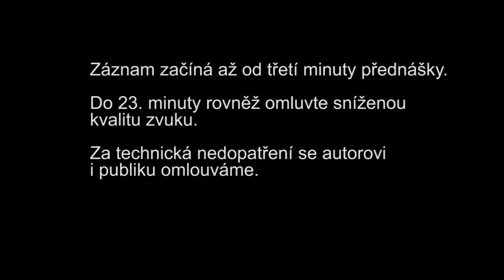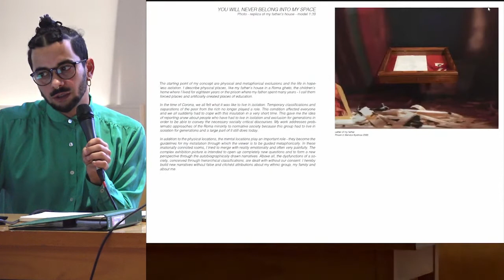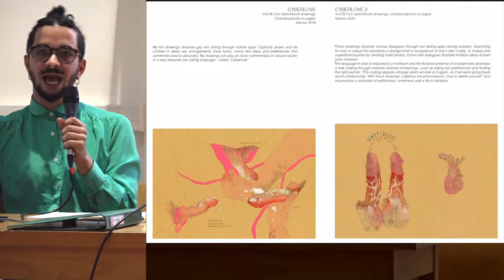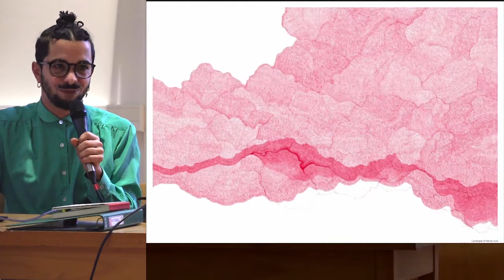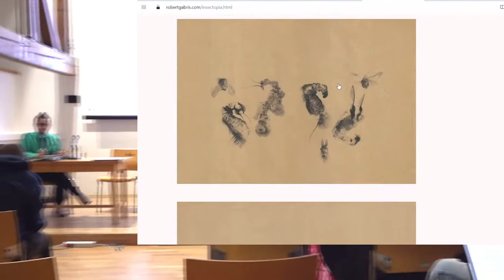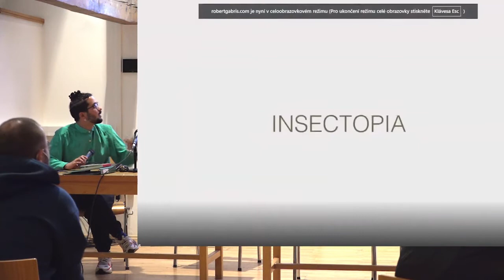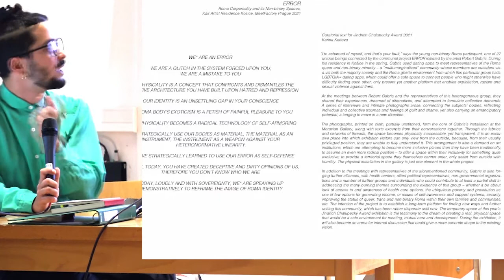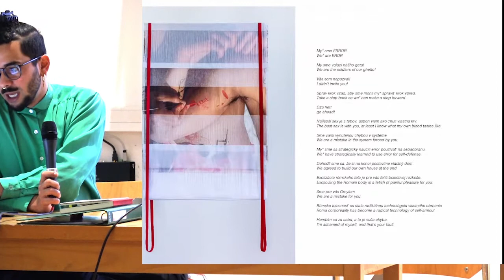Robert Gabris - Koncept neviditelných identit v umění vs. nepopulární aktivismus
Robert Gabris (1986, Hnúšťa, SK) vystudoval scénografii na VŠMU v Bratislavě, magisterské studiu na Akademii výtvarných umění ve Vídni. Pracuje v médiu kresby, instalace a performance. Zabývá se autobiografickými tématy, politikou identit, vyloučenými skupinami a queer tělesností v konfrontaci s normami a hranicemi většinové společnosti. Experimentální kresba je pro něj formou rezistence vůči rasismu a různým podobám sociálního vyloučení. V roce 2021 se stal finalistou Ceny Jindřicha Chalupeckého a získal cenu uznání poroty v rámci STRABAG Artaward International.

Ve své prezentaci nás provede osmiletým hledáním odpovědí na otázky identity v naší společnosti systematicky marginalizovaných identit. S fokusem na identitu jinakosti v patriarchálních politikách, romské nebinární tělo vyloučené ze společnosti a z rodinného prostředí. Epistemologie neviditelných paralyzovaných tělesností a jejich nouzová východiska jako odpor vůči apatické suprematistické společnosti. Také se budeme zabývat inkluzí dominantních institucí a jejich nemožnou dekolonizací „o nás, ale bez nás“ v etnologických muzeích, v kulturní a sociální antropologii. Skrze Robertovy vlastní práce budeme rekonstruovat praktiky a implementaci kritických společenských diskurzů.
Prezentace je realizována ateliérem Nových médií 2 a AVU.